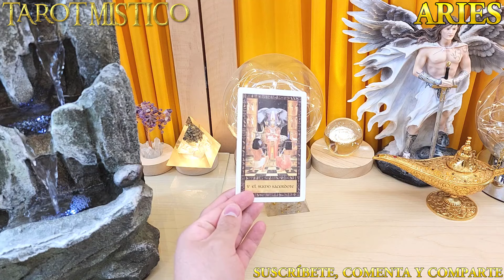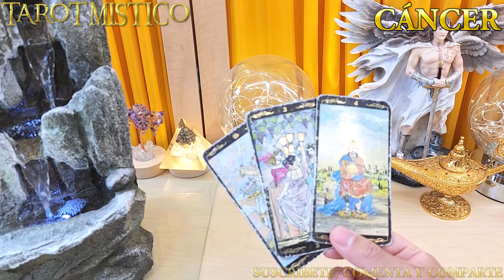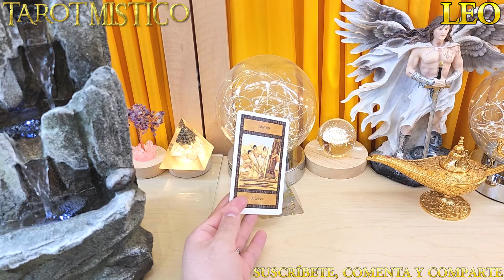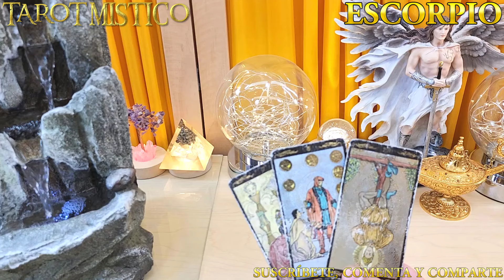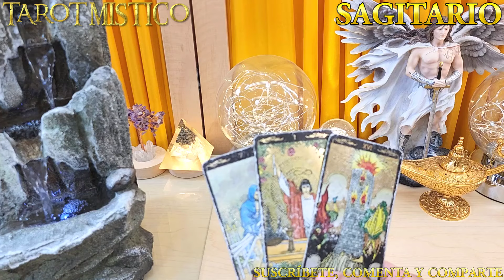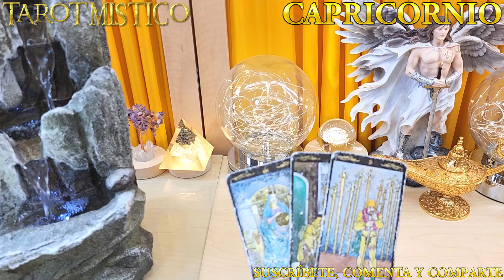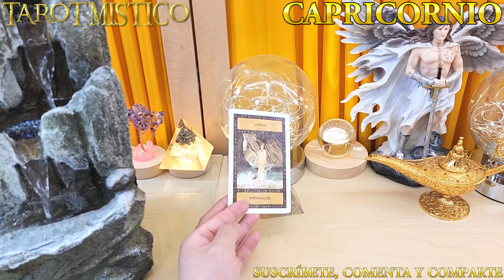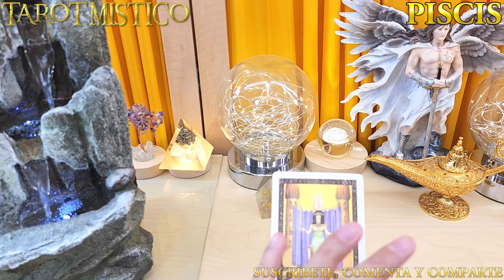Horóscopo semanal 20 al 26 Mayo 2024 Salud Dinero y Amor Hoy Te cambiara tu suerte